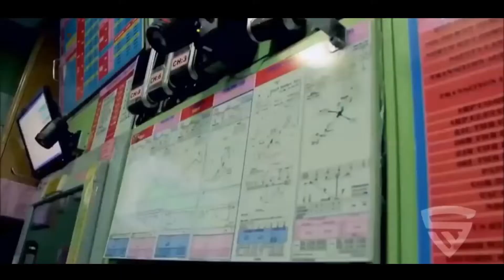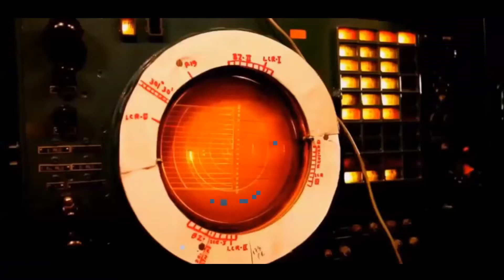badla air strike short film